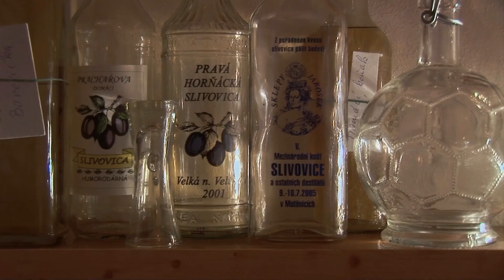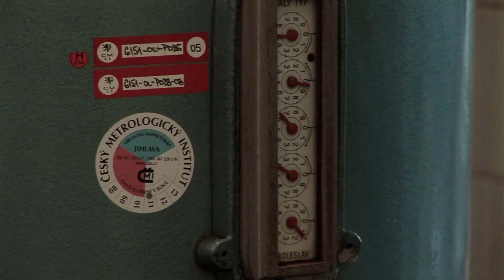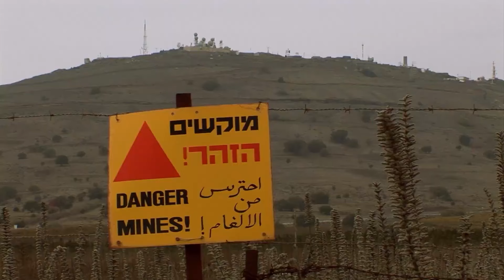Exploring Matanzas Province and Fiji Islands: A Mini Adventure | Miracles of The Universe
Matanzas Province, located in western Cuba, is renowned for its diverse landscapes, including stunning beaches along the Varadero Peninsula. The province's capital, Matanzas City, is known as the "Athens of Cuba" for its rich cultural heritage and artistic traditions. Matanzas is also home to the historic Yumurí Valley, famous for its lush vegetation and panoramic views. The province plays a significant role in Cuba's history and tourism, offering visitors a blend of natural beauty and cultural experiences.